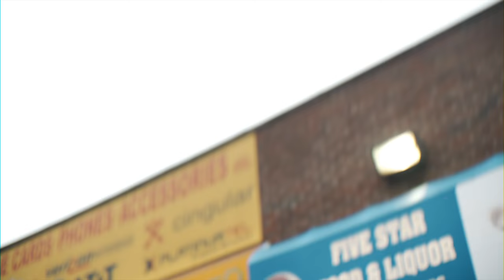Breezy Da King - Do It Again (Official Video) Shot